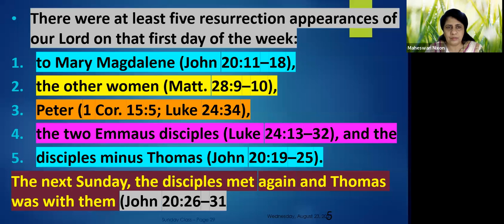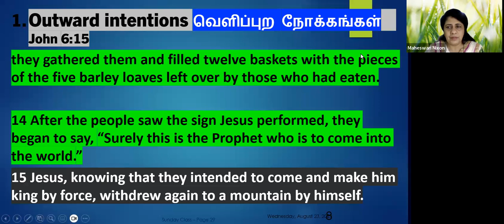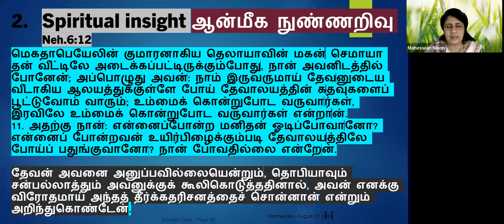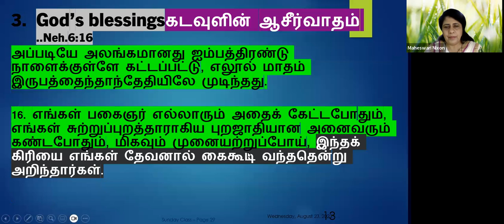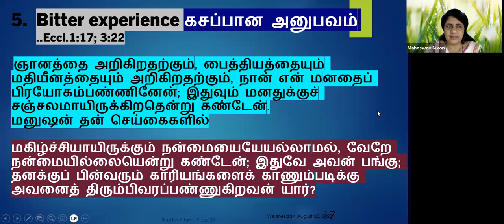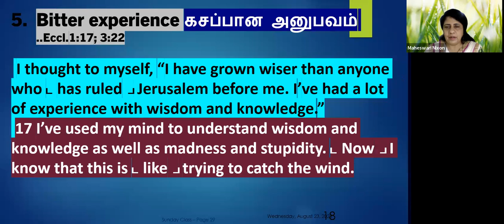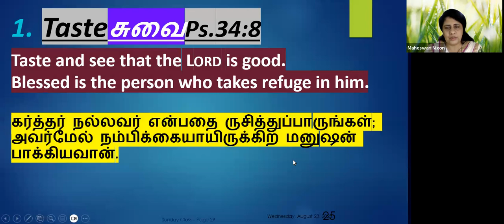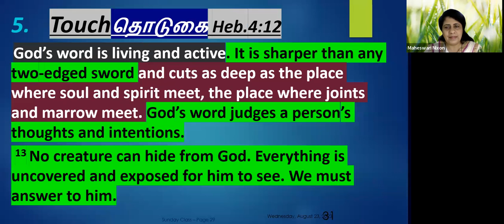What is The Knowledge We Could Derive Through Our Senses? Daily Devotion in EnglishEp-337: Maheswari